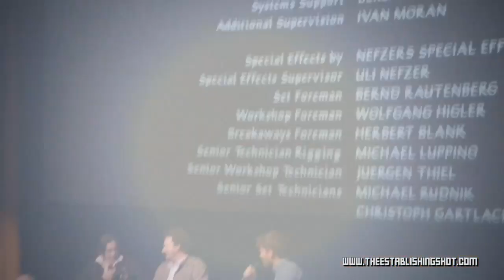Your Highness Danny McBride & Rasmus Hardiker Introduction & QA